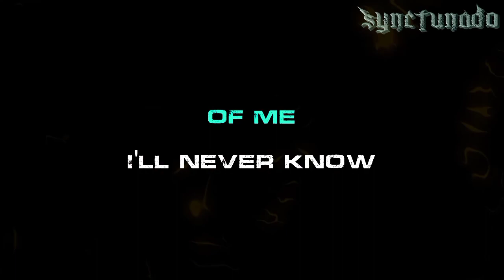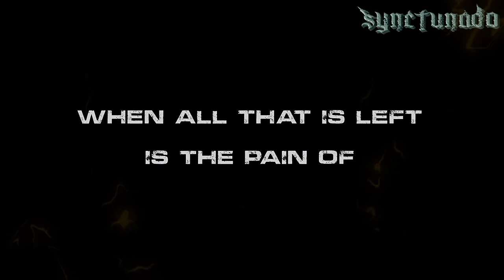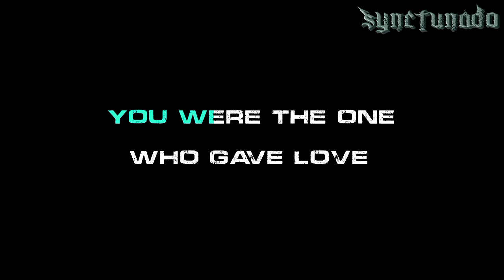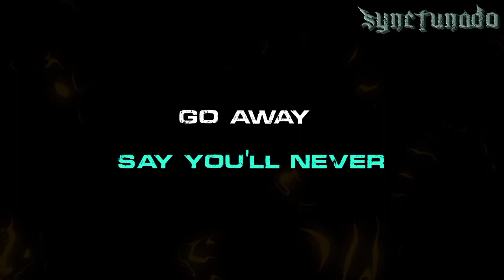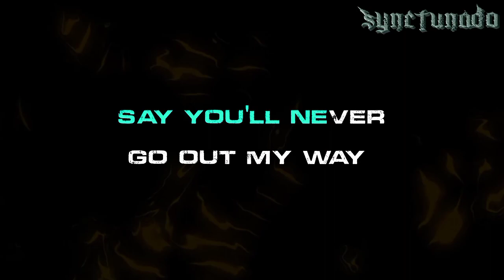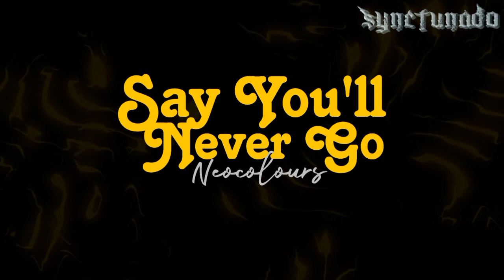SAY YOU'LL NEVER GO [ NEOCOLOURS ] KARAOKE | MINUS ONE